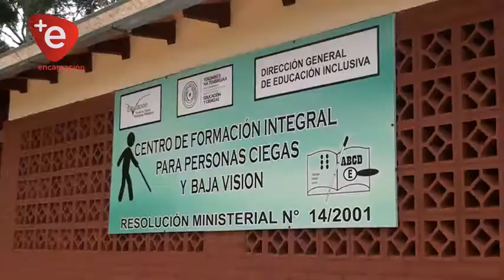1° Olimpiada de Integración para niños y jóvenes con discapacidad en Encarnación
El Centro de Formación Integral de personas ciegas y baja visión organiza con las demás instituciones que apoyan la realización de la 1° Jornada de Olimpiadas de Integración para niños y jóvenes con discapacidad en Encarnación. La Jornada tendrá una temática de actividades recreativas, deportivas y artísticas con el objetivo de hacer que todo niño o joven que presenta alguna discapacidad no quede sin poder participar de algún deporte.